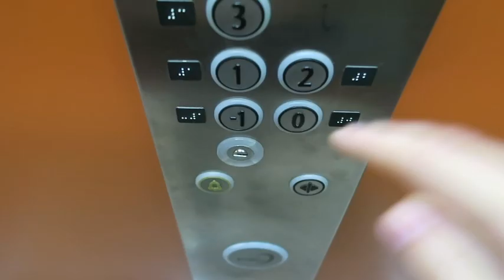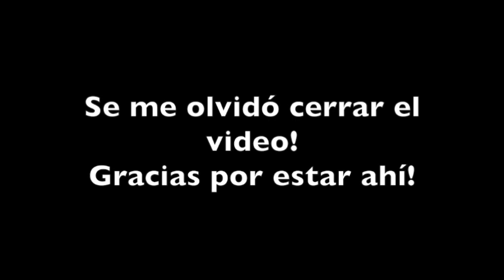TEST O'SULLIVAN (CURVA LARGA) + COMPRAMOS LA SILLA DEL COCHE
HOLA TODOS!!

ME HE TENIDO QUE VOLVER A REPITR EL TEST O'SULLIVAN, ME SALIO 147 Y LO MINIMO ERAN 140, ASI QUE HABIA QUE HACER LA CURVA LARGA.